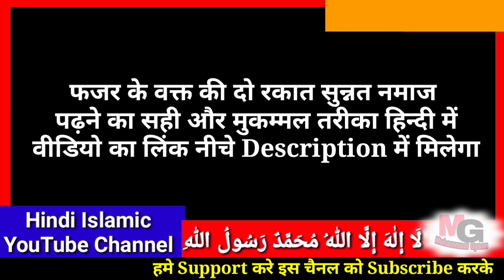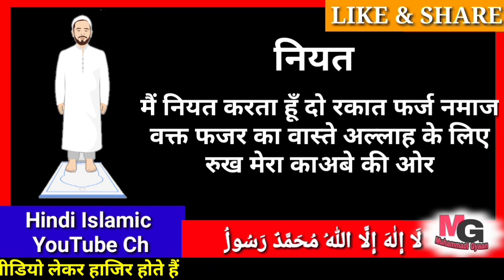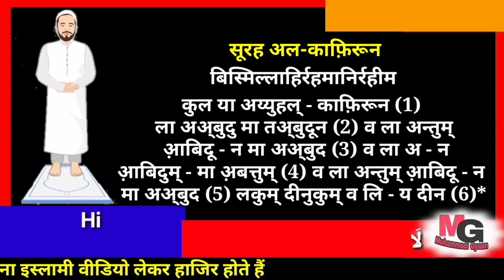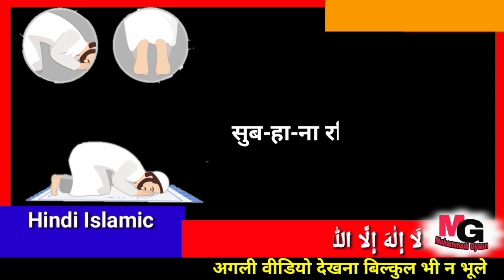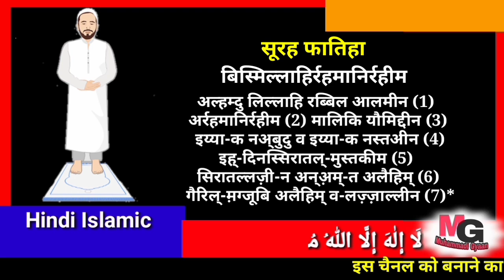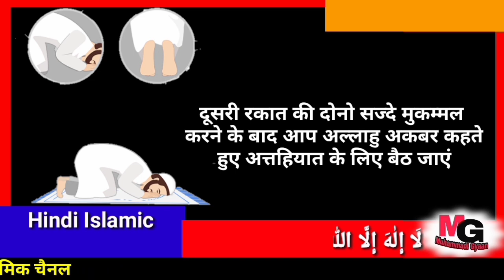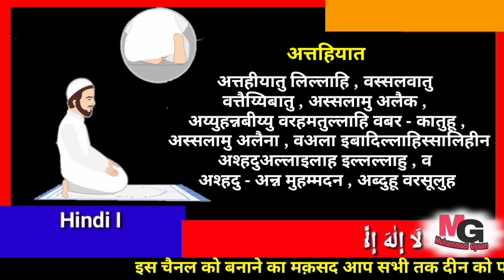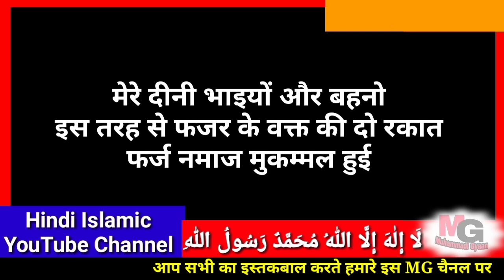fajar ki namaz ka tarika | fajar ki namaz padhne ka tarika | fajar ki 2 rakat farz namaz ka tarika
इस वीडियो में Complete Fajar ki 2 Rakat Farz Namaz का तरीका Surah or Ayat के साथ Step by Step सिखाया गया हैं इस वीडियो से आप Fajar ki 2 Rakat Farz Namaz Akele Padhne ka Tarika सीख जाएँगे। मुझे उम्मीद है कि आपको ये वीडियो पसंद आयेगी ।
हमें सपोर्ट करने के लिए इस चैनल को Subscribe करें इस वीडियो के बारे में अपनी सलाह Comment करके जरुर दे कि इस वीडियो से आपको कुछ सीखने को मिला या नही । अगर कोई सवाल हो तो पूछ सकते हैं आपके सवाल का जवाब दिया जाएगा इन-शा-अल्लाह ।

पूरी हिन्दी कुरआन की ऐप यहाँ से डाउनलोड करें

फजर की दो रकात सुन्नत नमाज पढ़ने का सही और मुकम्मल तरीका हिन्दी में 👇👇👇👇